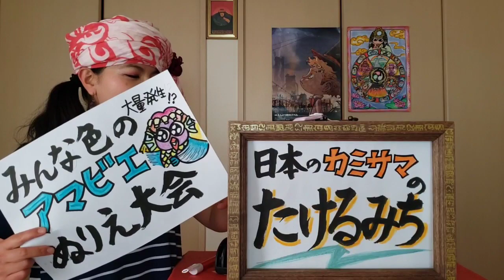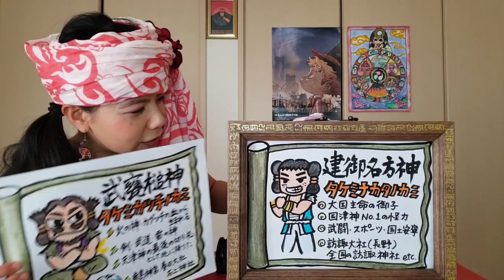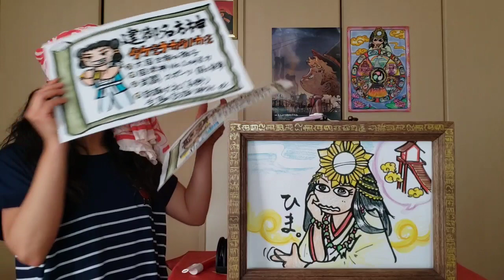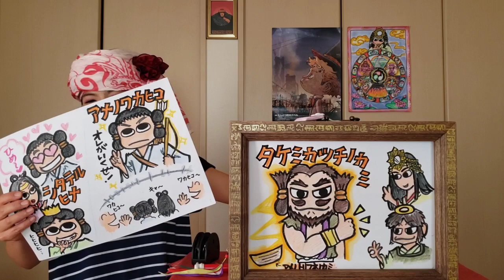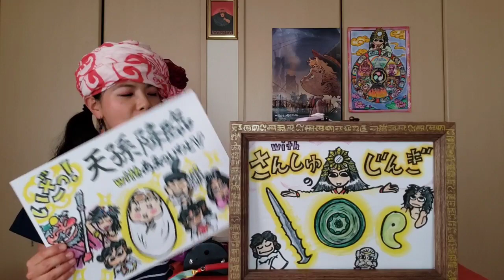紙芝居師なっちゃんの『なつこばなし』～第44話 日本のカミサマの たけるみち～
平日夕方、晩御飯前に紙芝居を1話お届けしている
紙芝居師なっちゃんの『なつこばなし』。

今日は、カミサマ紙芝居！！
日本の八百万の神。たくさんたくさんいる神様の中でも、
『武道の神様』がいます。
「天界の武道の神様」VS「地上の武道の神様」
二人の力自慢対決！！その行方は！？

力自慢の二人の神様の御力で、新型コロナを祓っちゃおう！！

そして、なつこばなしGW企画！
『みんな色のアマビエ大塗り絵大会』開催中！
皆さんに、ワタシの描いたイラストの「アマビエ」を塗り塗りしていただき、
送ってください。
5月4日の『なつこばなし』で皆さんの作品を披露します！
なつこばなしを通じて、疫病退散の妖怪アマビエを大量発生させましょう！！

塗り絵の元イラストは、
下記URLからダウンロードしてください。
皆でアマビエを大量発生させて、疫病を収束させましょう～～～！！

そして、スキャンしたもの(写真ではなくてスキャンしてほしいな)を、

このご時世、紙芝居公演の仕事が全部ぶっ飛んだ
紙芝居師なっちゃんに気軽に活動応援よろしくお願い致します。
缶バッジ、ポストカードから気軽に出来る応援！
是非宜しくお願い申し上げます。

皆さんご自身の、皆さんの回りの『おめでとう』を皆さんに届ける
コーナー【今日のおめでとう】も！！
皆さんの“おめでとう”募集しています！
私が皆さんに代わって伝えます。
メール
もしくは
SNSのDMなどにお送りください！

全国各地、皆さんのところに紙芝居しにいきます！